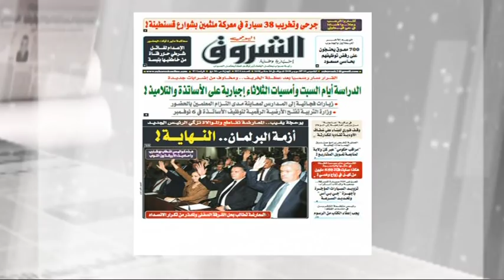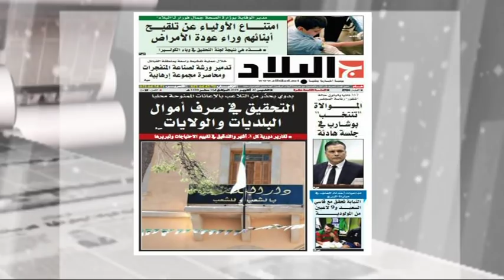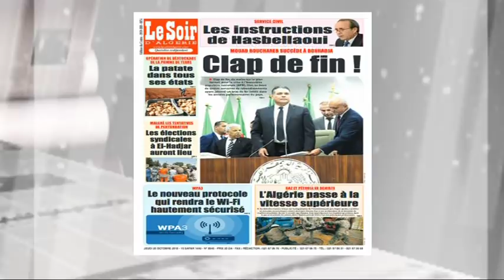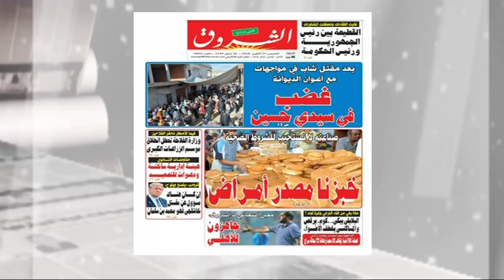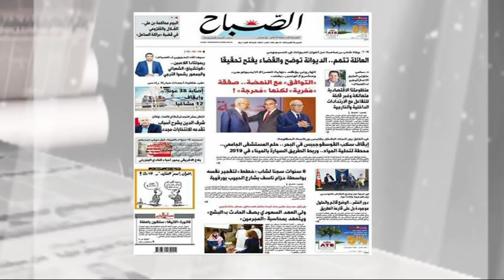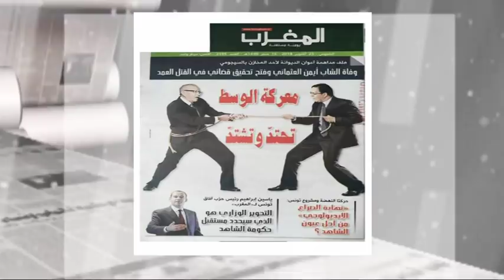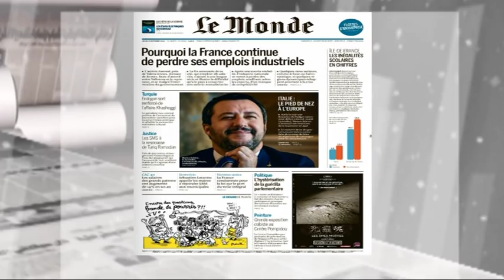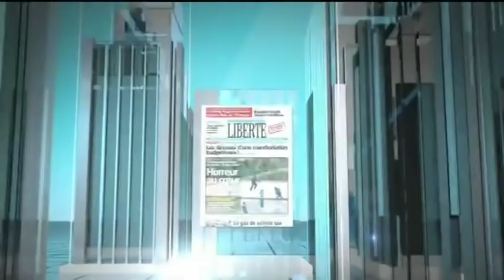فاتح بن حمو: ما يجري في البرلمان يثبت عدم شرعيته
اعداد وتقديم عبد الحي عبد السميع الضيف فاتح بن حمو الصحافة التونسية غفران الحسايني الصحافة الفرنسية عبد السميع